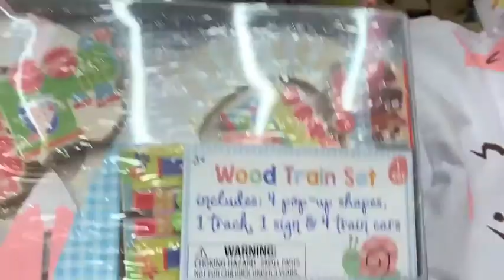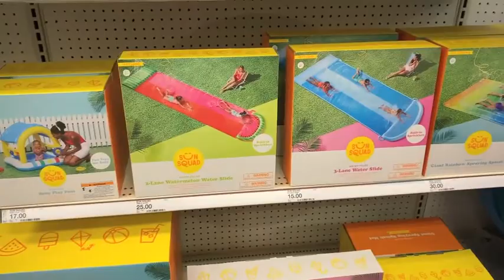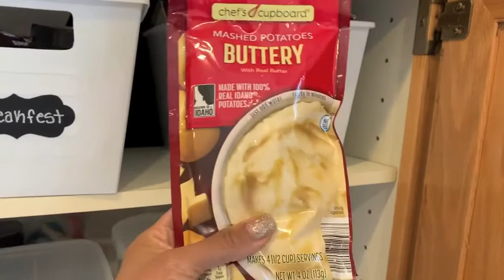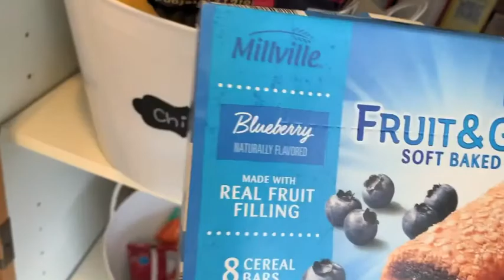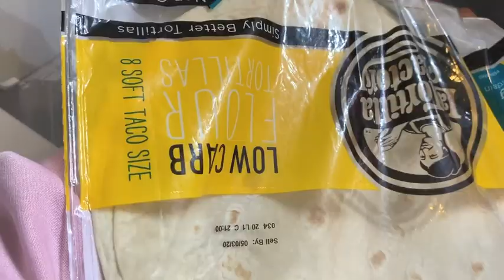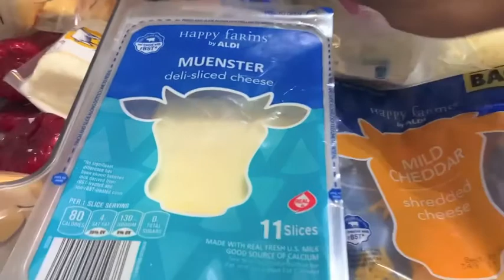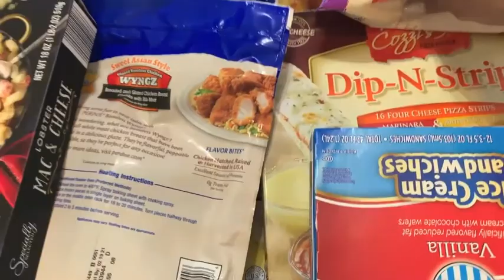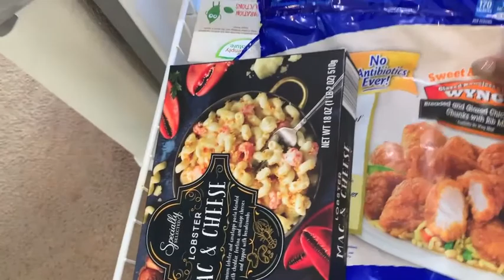Get It All Done 2020| Cleaning, Shopping and Huge Grocery Haul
Hi Friends,
My name is Dream and I am a mom of two. I have a 16 year old son and a  three year old daughter. I live in California with my hubby and our two children. I am an infertility survivor, I got pregnant with my youngest through the miracle of IVF. I am a working mom who wants to share my tips and tricks to make motherhood a bit easier. Thank you so much for checking out my video. Love Dream

Track: Castleshire
Artist: Chris Haugen